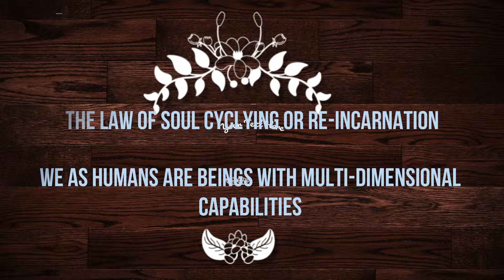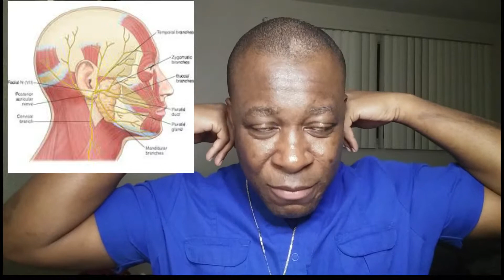IMMORTALITY IMAGE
LAWS OF SOUL EVOLUTION